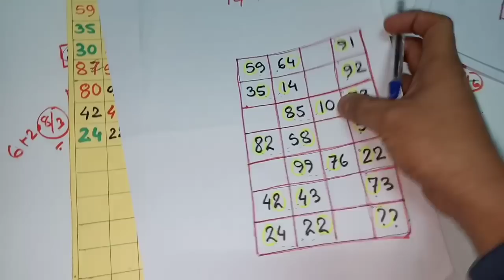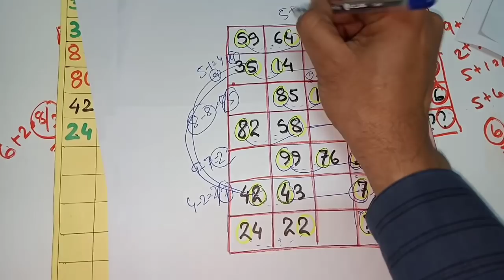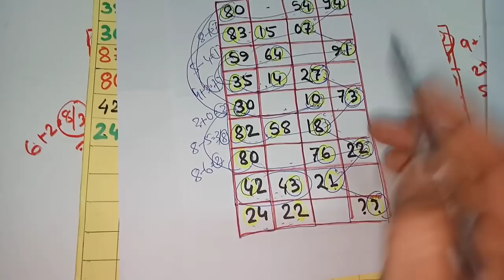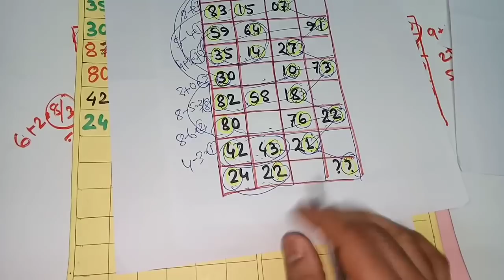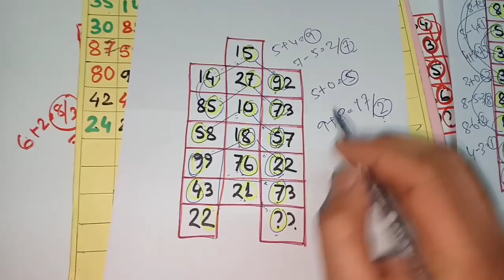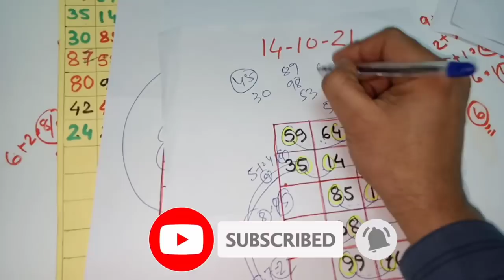KALYAN MATKA 14-10-21 KALYAN STRONG OTC TIPS || KALYAN FIX OPEN || KALYAN CLOSE || STRONG JODI